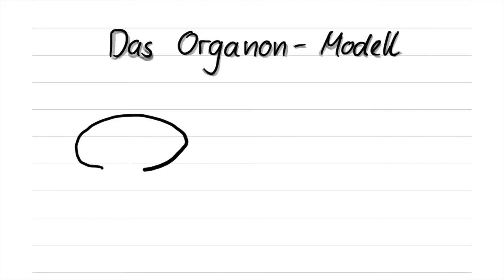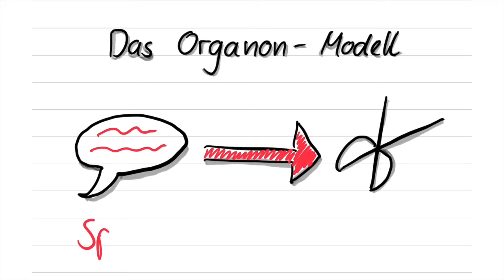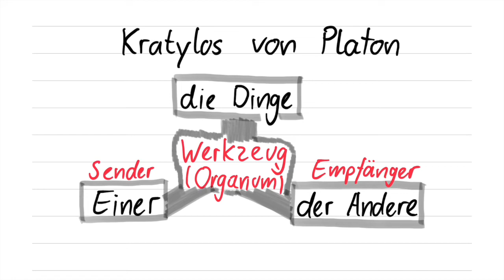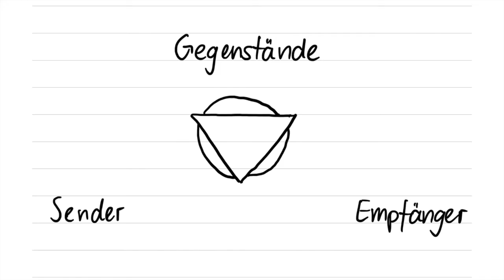Tobi erklärt's: Das Organon-Modell von Karl Bühler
In diesem Video wird das Organon-Modell von Karl Bühler erklärt.